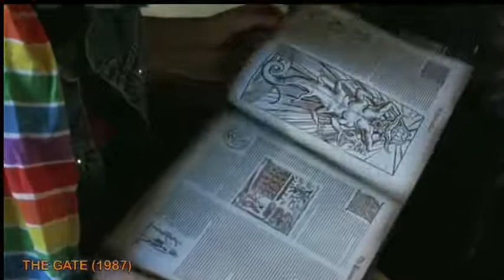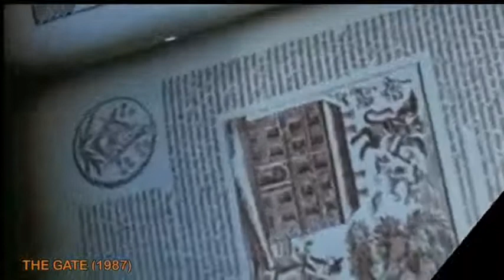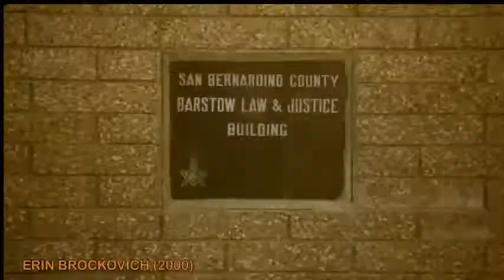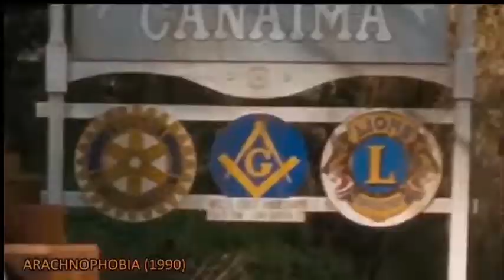Masonic World Control - Told by Masons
Check out my Odysee where the content is allowed to flow un scrubbed and censorship free: